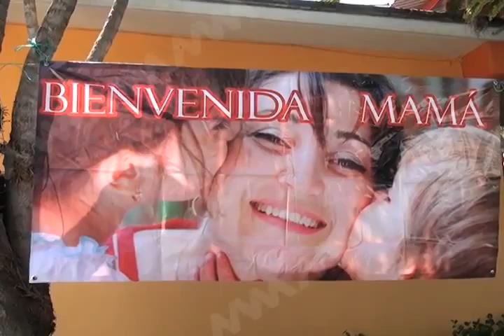Realizan festival del día de las madres (mvm televisión)